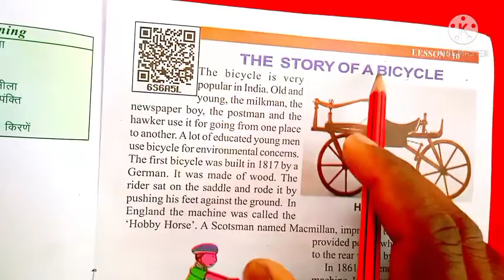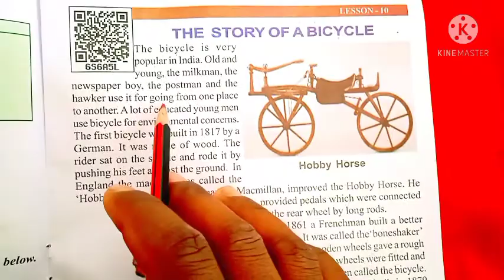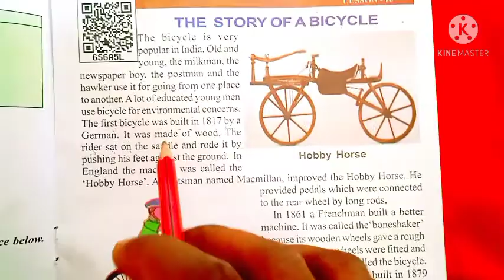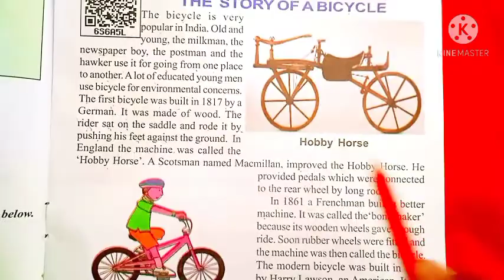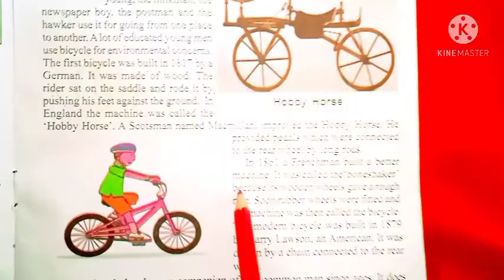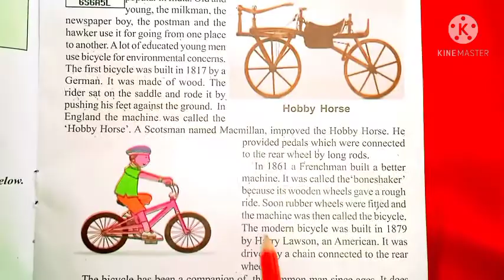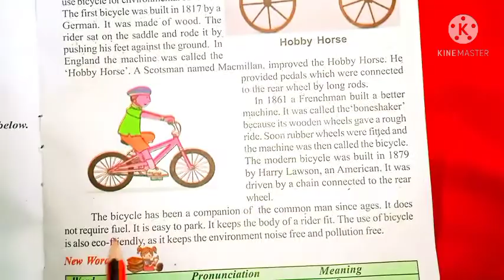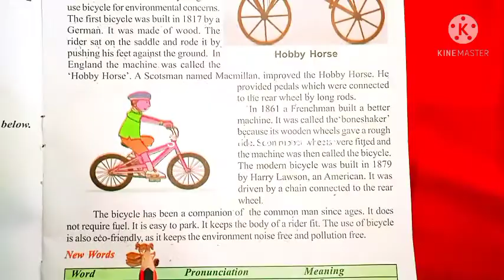english padhna kaise sikhe how to translate english to hindi how to learn english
es video main aap log janenge ki english ko kaise padhte hain es video main book ko padhkar translate karne wala hoon jisse aap logo ko bahut help milegi aur translate krke bataunga .

 1.how to translate english to hindi
2.how to learn english
3.how to read learn english